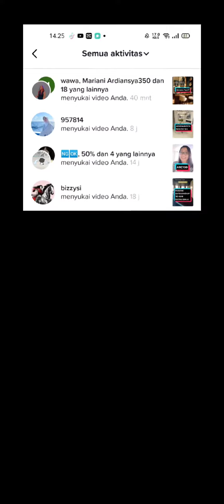ARC100 WEDDING GIFT FOR MAUDY AYUNDA